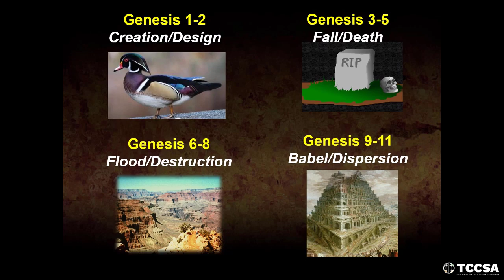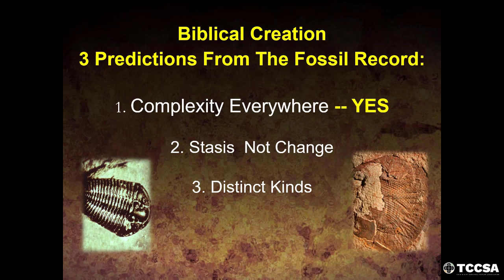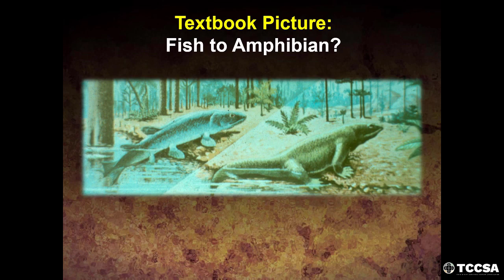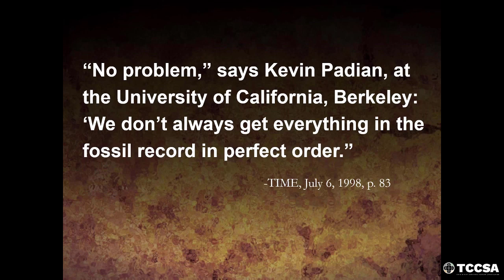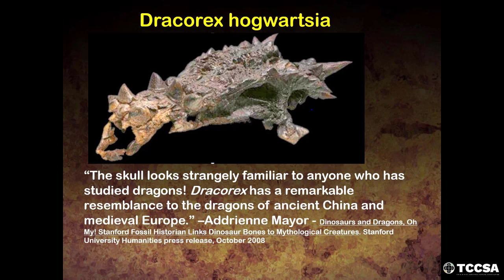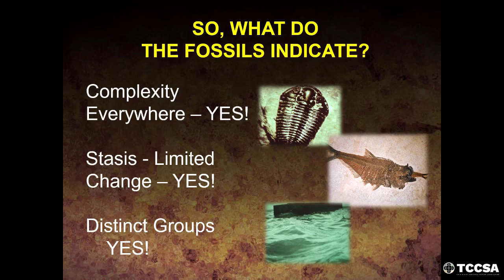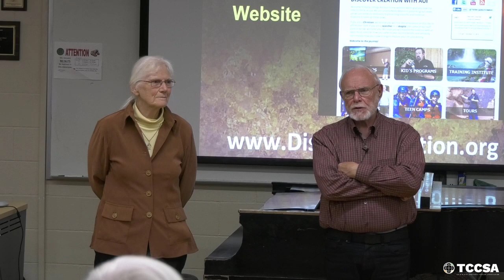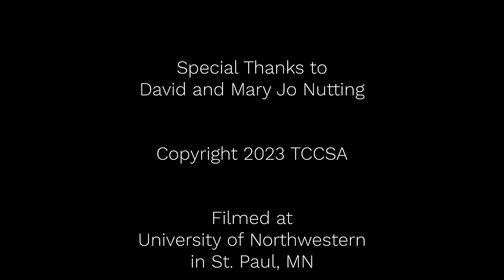Mute Fossils Speak Volumes - David and Mary Jo Nutting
What do the fossils really say? Nothing. Dead things don't talk. However we as scientists try to talk for them based on our interpretation of the evidence. We will look at what was reported, what was actually found, the role of the artist in the fossil reconstructions, out-of-order fossils, soft tissue in fossils. All said, the fossils speak volumes against evolution and volumes for creation.